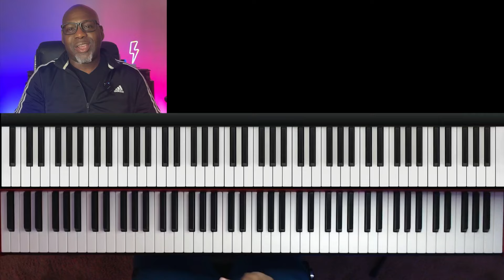Gospel Piano Lesson | Advanced Gospel Chords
Learn some advanced gospel Chords in this short piano tutorial.

🎹 Downloads some free content... For FREE 🔥